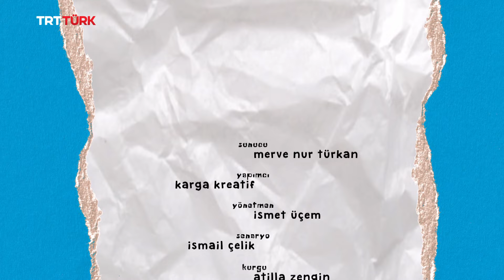Mutfak Tüyoları- 31. Bölüm | Marinasyon Teknikleri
Hayatı kolaylaştırmak artık Merve Nur Türkan ile daha mümkün...

Bu bölümümüzün konusu; Marinasyon Teknikleri